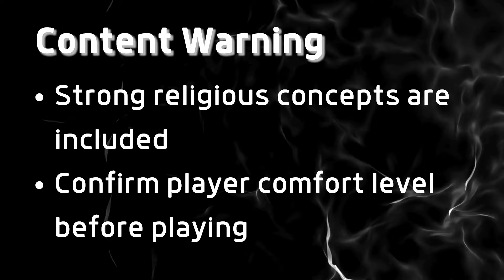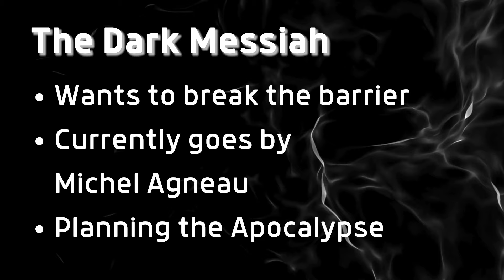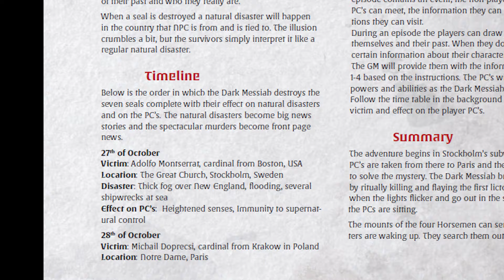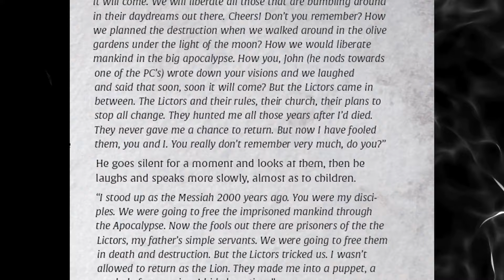KULT: Divinity Lost RPG: An Echo From the Past, Tips & Review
Learn my tips and tricks for running this great intro scenario from KULT.

Did you know I also offer developmental editing services for tabletop games and fiction? Let's chat about your project!

00:00 Intro
00:49 Set-up
02:43 Scenario Walkthrough
08:18 Overall Thoughts